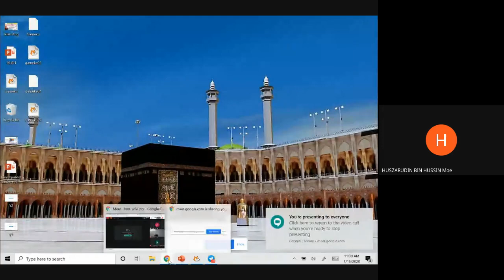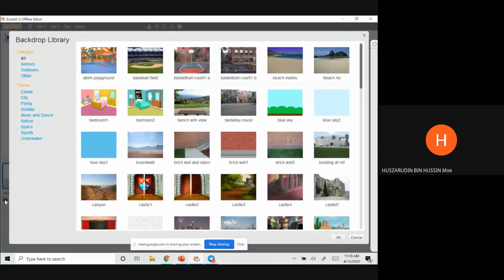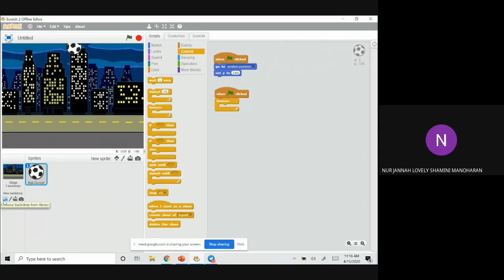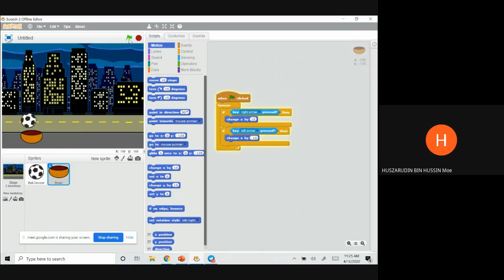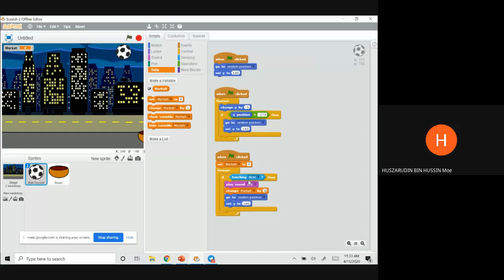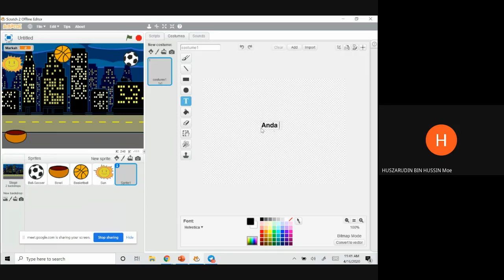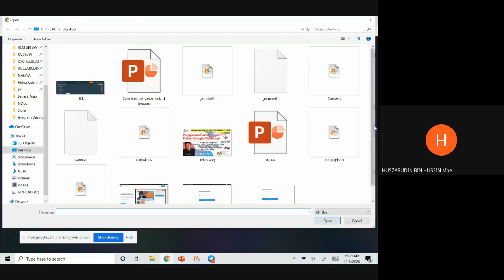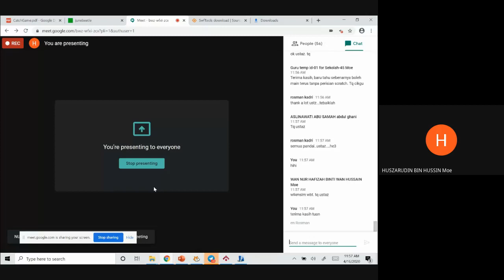Belajar Buat Game Asas Scratch 2.0 Catch Game Huszarudin Bin Haji Hussin